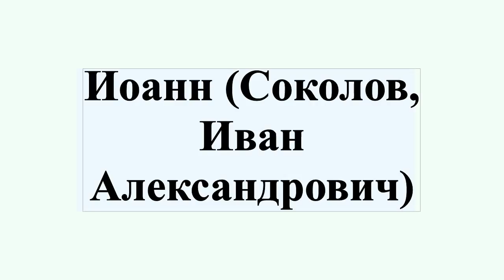Иоанн (Соколов, Иван Александрович)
Митрополи́т Иоа́нн января 1877, Дмитров, Московская губерния — 29 марта 1968, село Святошино, Киевская область, СССР) — епископ Русской православной церкви; с февраля 1944 года митрополит Киевский и Галицкий, Патриарший Экзарх всея Украины, постоянный член Священного Синода Московского Патриархата.